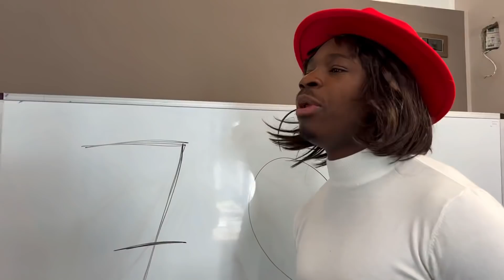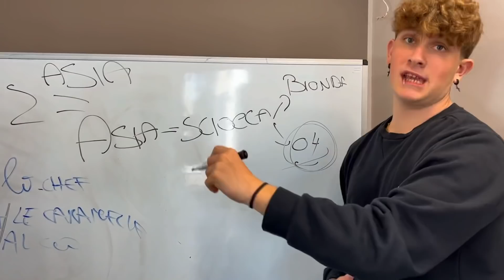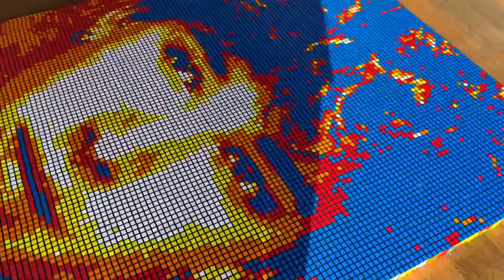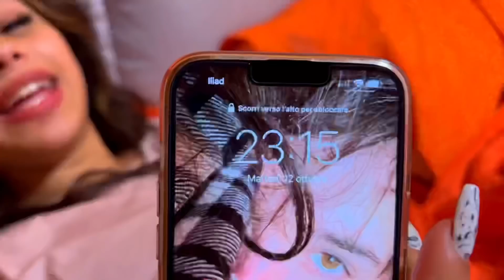SPAVENTO I MIEI AMICI DURANTE LA NOTTE! *Halloween Prank*